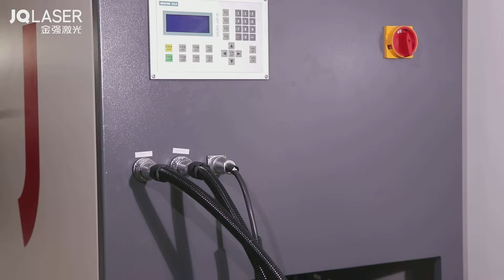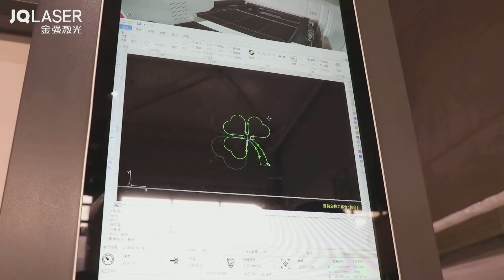JQ1530cp laser cutting machine with 1000w/2000w/3000w for flat sheet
JQ1530cp laser cutting machine with 1000w/2000w/3000w for flat sheet cutting